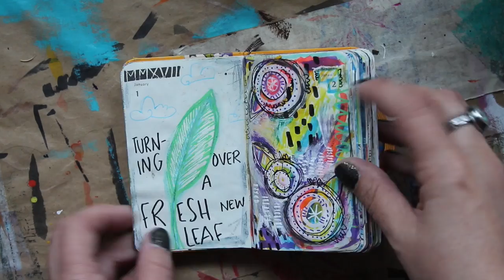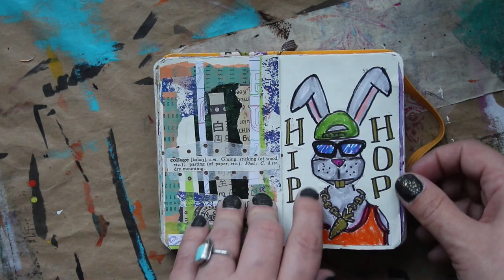Suzanne's Daily Art Journal Flip Through: 4 Months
Take a quick peek through Suzanne's awesome daily art journal.  She's participating in the Draw Riot daily art challenge.  It's a year long challenge to create daily art!